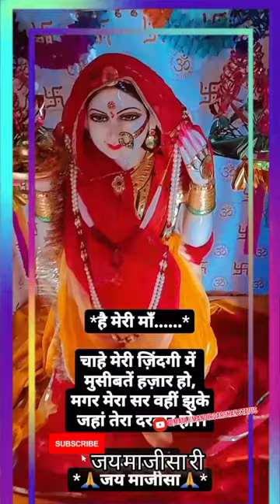भटियानी जी न्यू मंदिर दर्शन 👏 bhatiyani Ji new Mandir template//माजीसा रिंगटोन Majisa super ringtone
singer :-Harish Mali
song:- He maa Majisa